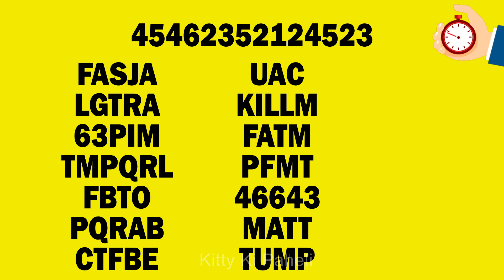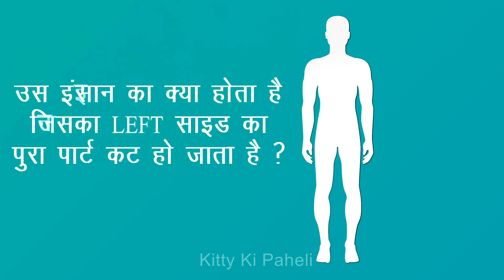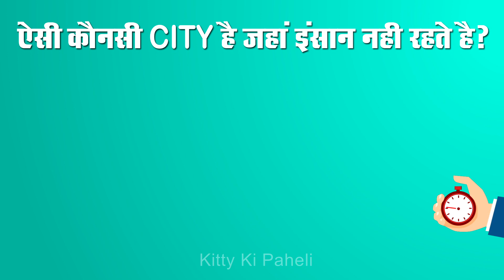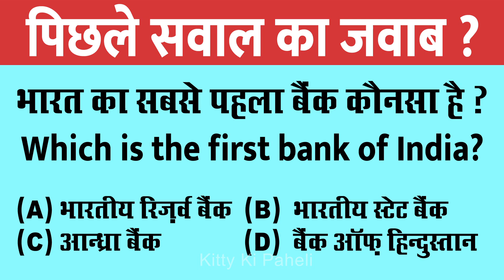10 मजेदार जासूसी और हिंदी पहेलियाँ | Kaun Jyada Murkh Hai | Hindi Riddles | Kitty ki Paheli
10 मजेदार जासूसी और हिंदी पहेलियाँ | Inme Se Kaun Murkh Hai